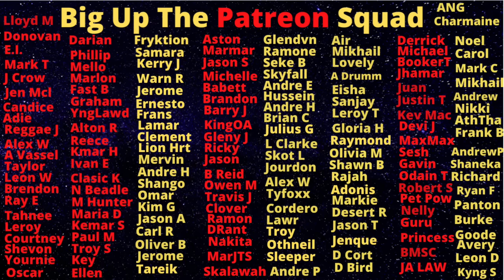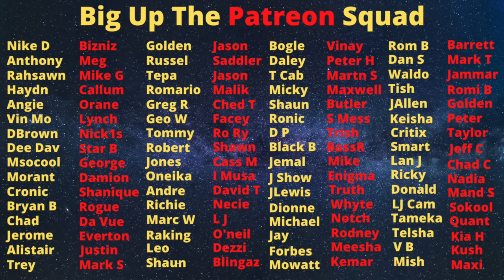Vybz Kartel Privy Council Appeal Decision And Roderick Video Dropping Same Day!